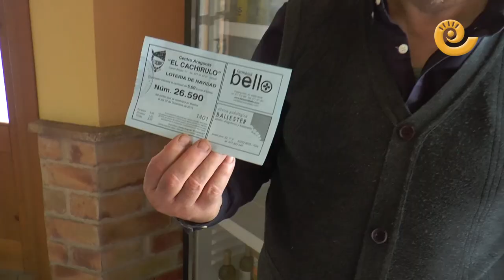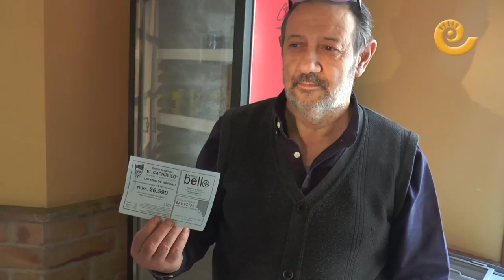El Gordo de Navidad salpica a Maella, Alcañiz, Calanda y Peñarroya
Maella, Alcañiz, Calanda y Peñarroya de Tastavins se lleván un buen pellizco del gordo de Navidad 2019. Las trabajadoras de la Residencia Alcañiz lo celebran por todo lo alto y el bar Lis de Maella reparte varios millones de eruos. El cachirulo de Calanda y Peñarroya también celebran el 26.590. Felicidades a todos.